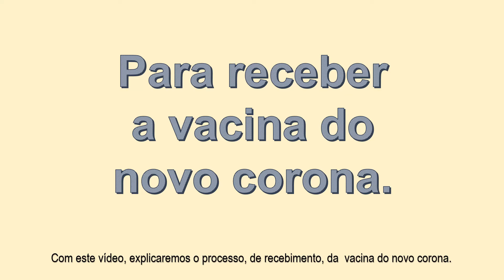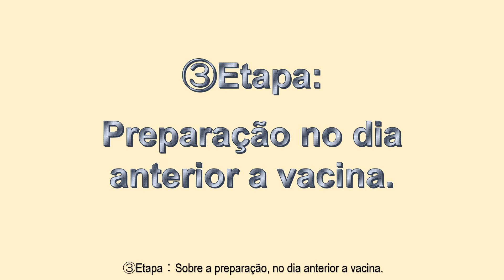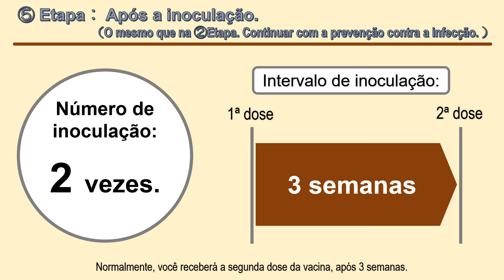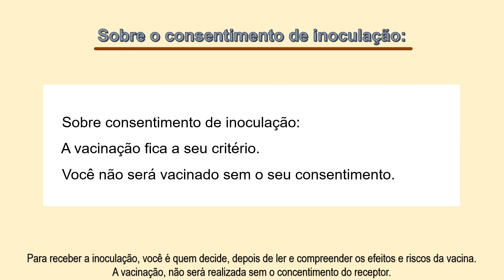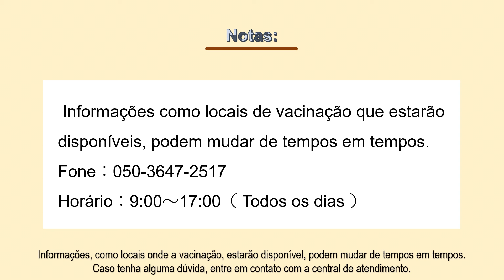Para receber a vacina do novo corona.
Com este vídeo, explicaremos o processo, de recebimento, da  vacina do novo corona.